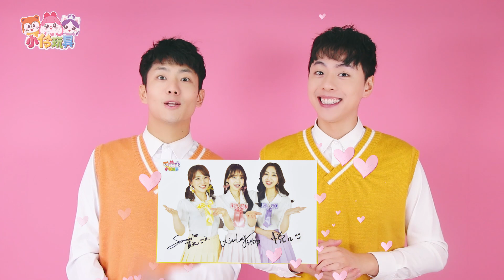小伶玩具雙十一驚喜大禮包！還有妳絕對猜不到的神秘禮物？！小伶玩具 | Xiaoling toy